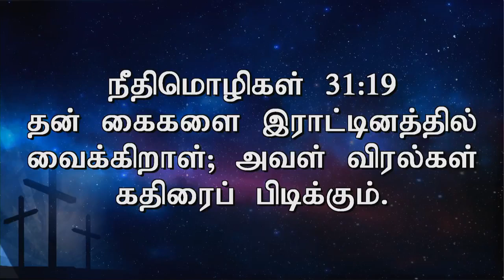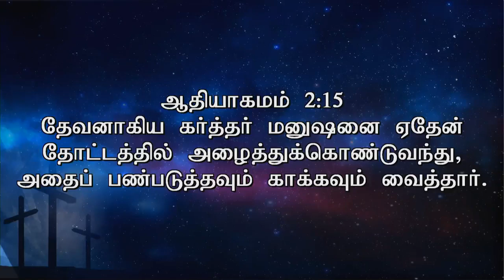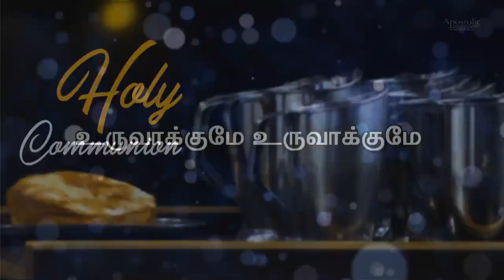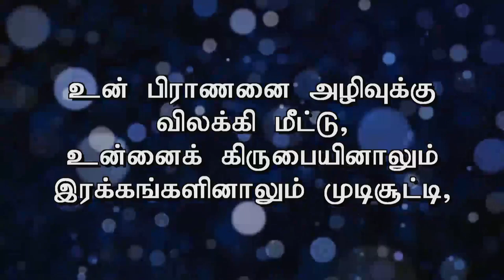Family A Garden Pt 1 Family Counseling Ps.Gabriel Thomasraj